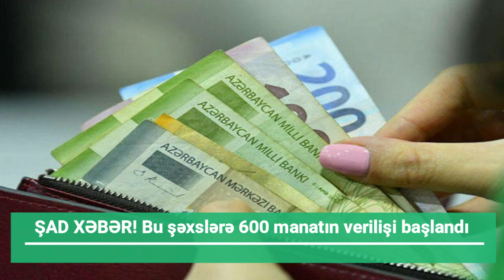ŞAD XƏBƏR! Bu şəxslərə 600 manatın verilişi başlandı